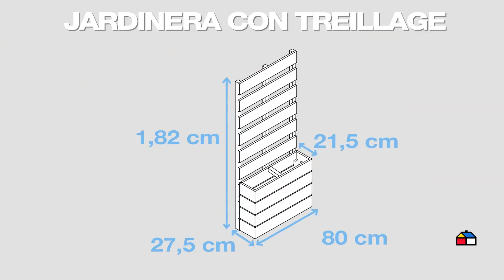Construye tu propia jardinera/huerta para espacios pequeños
En simples pasos y con simples materiales aprende a crear una jardinera/huerta muy útil como separador de ambientes, especial para las terrazas de departamentos y otros espacios pequeños. ¡Anímate y hazlo tú mismo!

Si quieres conocer más de nuestros proyectos ingresa en HUM y descarga todo el paso a paso de cada uno de ellos.